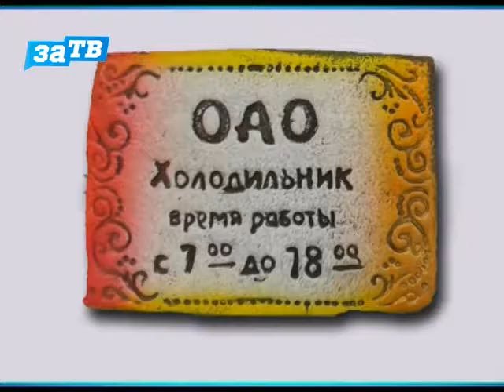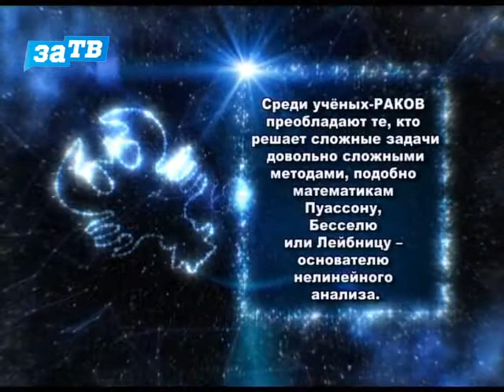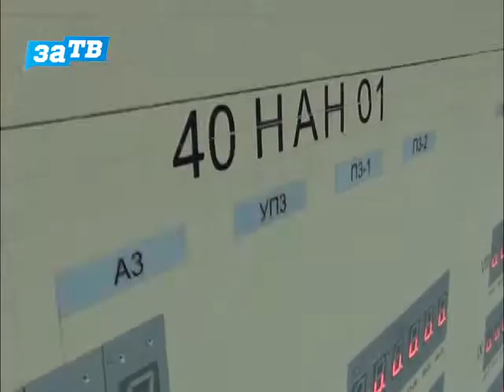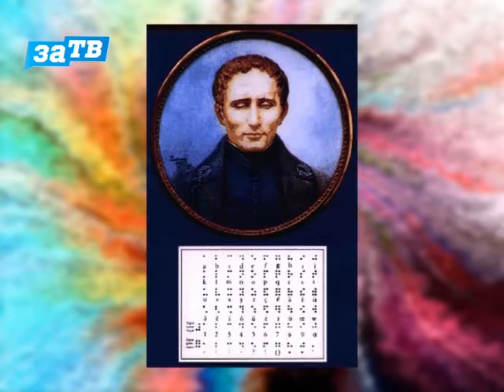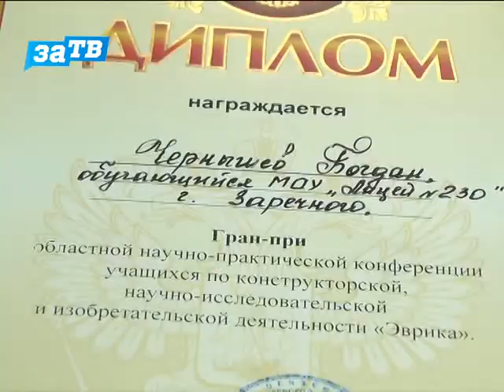Доброе утро, Заречный! от 17.01.14